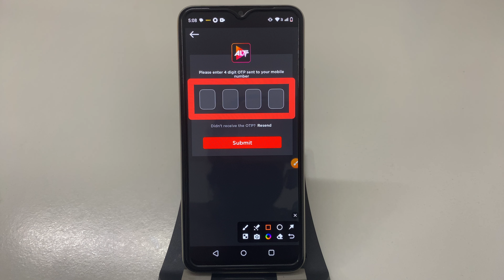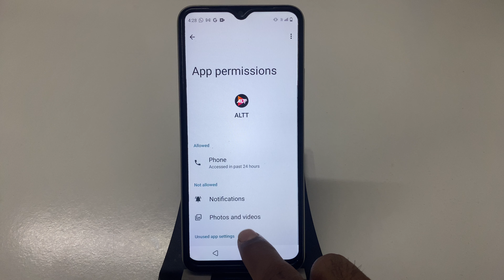How to Fix not receive OTP problem solve in ALTT: Web Series & More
How to Fix not receive OTP problem in ALTT: Web Series & More
How to Fix not receive OTP in ALTT: Web Series & More
Fix not receive OTP problem solve in ALTT: Web Series & More
Fix not receive OTP problem in ALTT: Web Series & More
Fix not receive OTP in ALTT: Web Series & More
not receive OTP problem solve in ALTT: Web Series & More
not receive OTP problem in ALTT: Web Series & More
not receive OTP in ALTT: Web Series & More